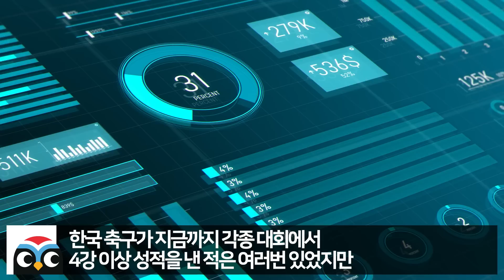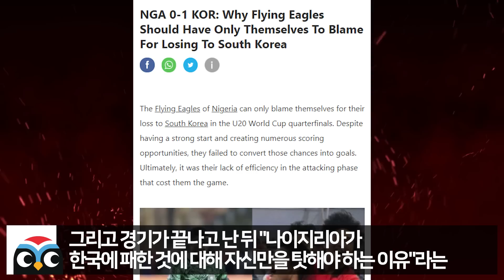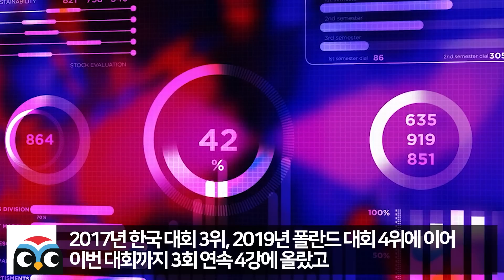한국인 괴상한 세리머니 이해안된다던 아르헨티나 한국보다 더 난리난 상황